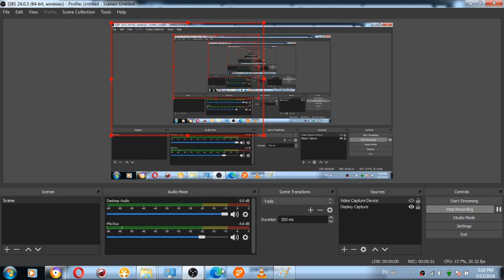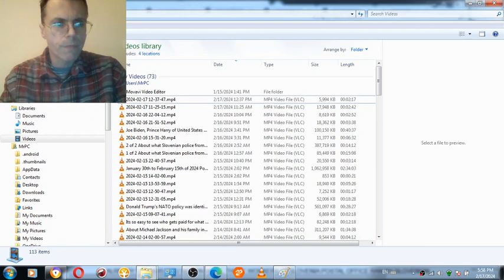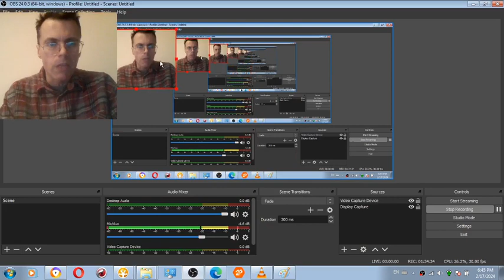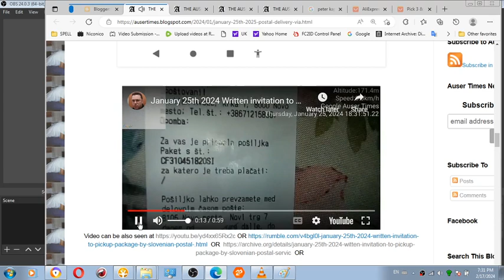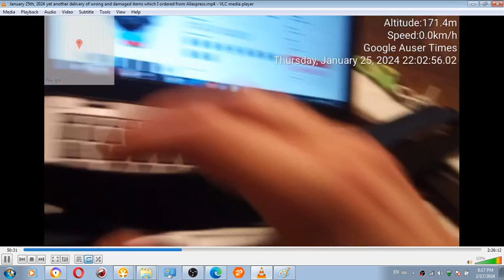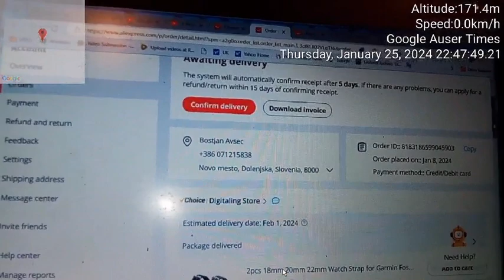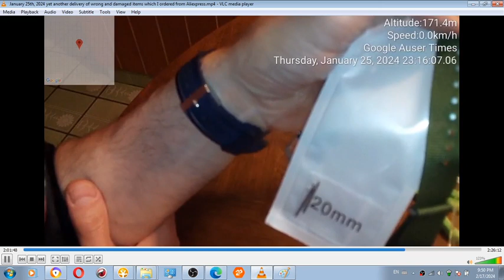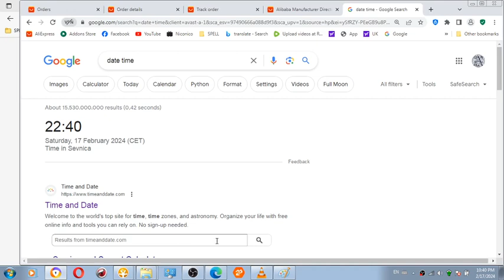2 of 2 January 25th 2024 delivery Slovenian GOVERNMENTAL Postal Services caught stealing item and re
2 of 2 January 25th 2024 delivery Slovenian GOVERNMENTAL Postal Services caught stealing item and replacing one with another item